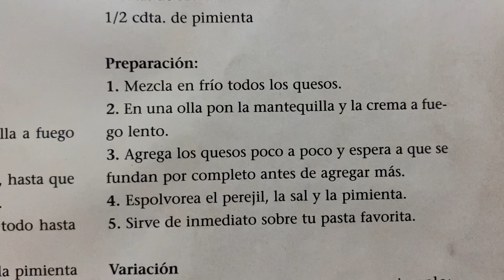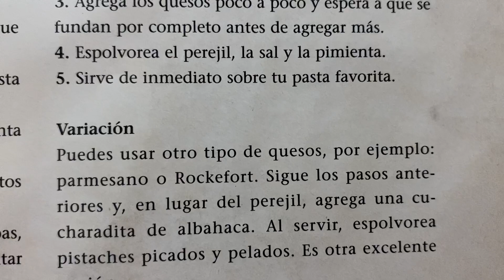Salsa 4 quesos 🧀 Receta rápida y sencilla 🧑🏻‍🍳